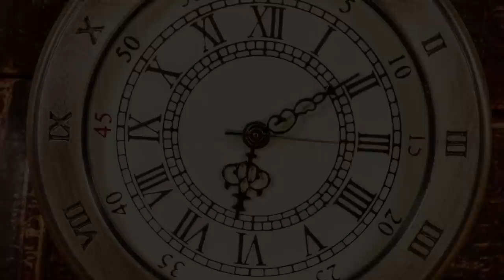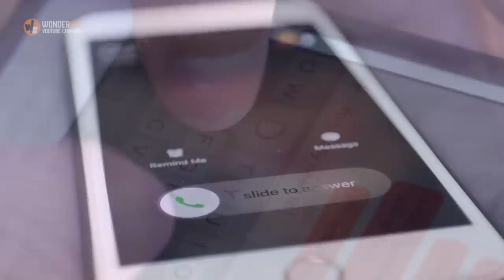After 33 Years She Finally Discovered The Truth Of Why He Never Called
At 18 years old, Willow Grove, Pennsylvania high school seniors Rick Hayward and Karen Lynch went out on a date. Rick took her out for ice cream and then bowling. Karen thought they had real chemistry – something that doesn’t happen too often. You know how it is when you fall for someone. You can’t wait to see them or hear from them. You eagerly wait for them to get in touch. Well, Karen waited and waited for Rick to reach out to her.